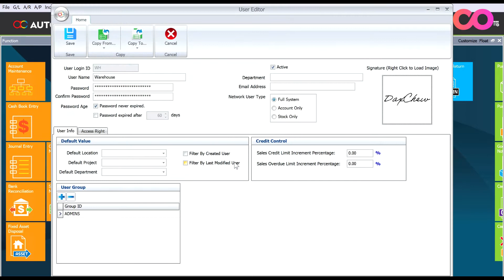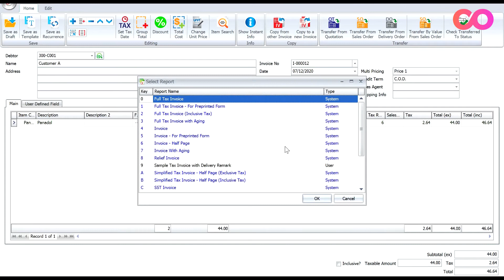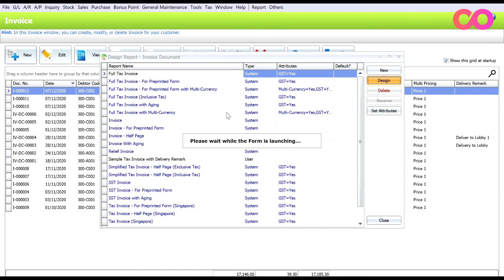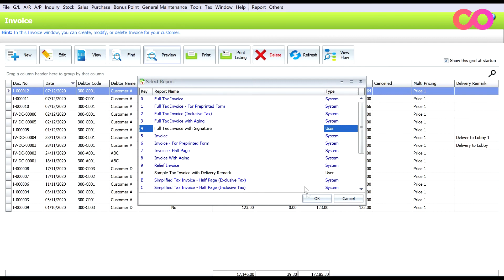Autocount Accounting - Forms Customization (adding a digital signature)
This week, we will find out how to add a digital signature to your customers invoice in Autocount. Your signature file can be in any image formats.

Watch our tutorial video now to find out how you can do it!